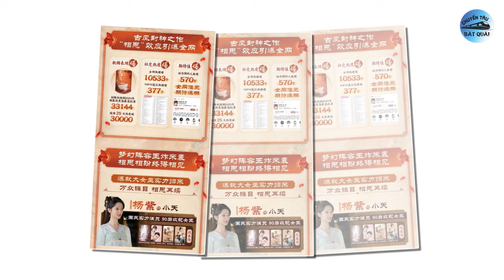Phim Dương Tử chuẩn bị càn quét BXH, Lộ Tư náo loạn MXH, Lệ Dĩnh và chồng cũ đi chơi riêng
1. Triệu Lộ Tư - Trần Triết Viễn gây náo loạn mạng xã hội sau 1 năm hợp tác.
Vụng Trộm Không Thể Giấu, dự án chuyển thể từ tiểu thuyết cùng tên của tác giả Trúc Dĩ, do Triệu Lộ Tư và Trần Triết Viễn chủ diễn dù đã lên sóng được gần một năm, nhưng sức nóng và sự quan tâm mà khán giả dành cho phim vẫn vô cùng lớn, khiến nhiều người phải thán phục.
2. Triệu Lệ Dĩnh và Phùng Thiệu Phong đi chơi riêng sau nhiều năm ly hôn, cơ hội nào để cả hai hàn gắn?
Triệu Lệ Dĩnh hiện đang là nữ diễn viên gặt hái được rất thành công trong làng giải trí Hoa ngữ. Chính vì vậy, nhất cử nhất động của cô luôn được khán giả quan tâm. Mới đây, bức ảnh chụp chung của cô và Phùng Thiệu Phong sau 3 năm ly hôn đã bất ngờ làm dấy lên cuộc bàn luận sôi nổi trên mạng, khiến mọi người tự hỏi: Liệu cặp đôi có quay lại với nhau không?
3. Trường Tương Tư 2 rục rịch chiêu thương, dự kiến 'càn quét' mọi bảng xếp hạng trong tháng 7.
Trường Tương Tư được đánh giá bộ phim gây sốt nhất mùa hè 2023 tại Trung Quốc. Đây là bộ phim Trung Quốc thứ 2 vượt mốc 90 điểm trên bảng xếp hạng chỉ số Vlinkage trong năm 2023, chỉ xếp sau tác phẩm đề tài chính kịch - hình sự “Cuồng phong" (92,87 điểm). Kết thúc phần 1, ê-kíp làm phim có hàng triệu khán giả theo dõi trên tài khoản mạng xã hội chính thức.
4. Người yêu cũ Dương Dương sau 10 năm vẫn trẻ đẹp bất ngờ, cuộc sống giàu sang khó ai sánh bằng.
Kiều Hân sinh năm 1993 tại tỉnh Hắc Long Giang (Trung Quốc) và tốt nghiệp khoa biểu diễn của Học viện Hý kịch Trung ương. Từ khi còn là sinh viên đại học, Kiều Hân đã đến trường bằng siêu xe. Hiện, nữ diễn viên sống trong biệt thự cao cấp tại khu Tùng Giang, Thượng Hải. Theo Ifeng, giá biệt thự ở khu vực này vào 10 triệu USD đến 30 triệu USD.